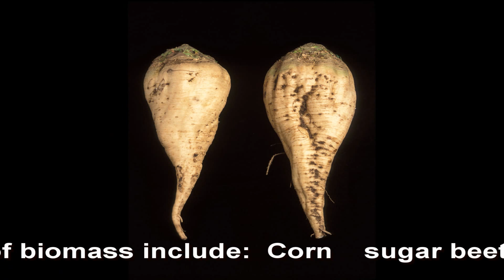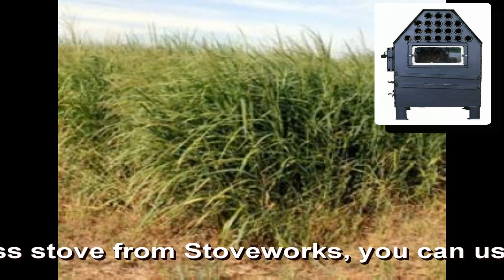What is biomass?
What is biomass, and how can we use it for energy?  Watch this quick video for answers!